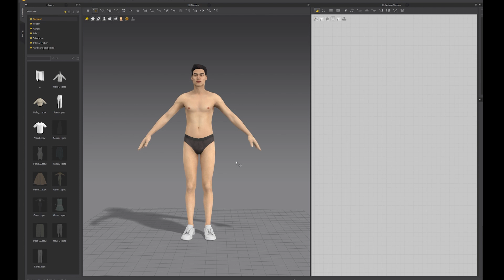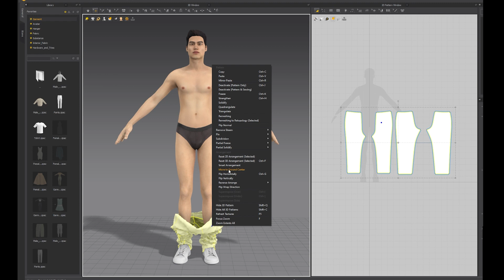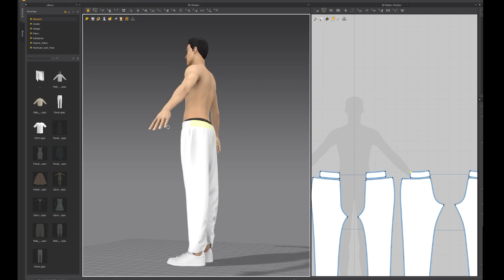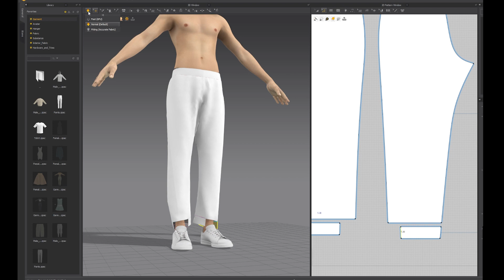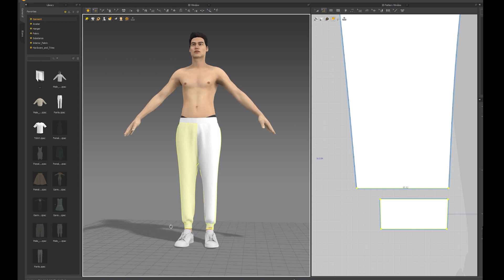Cazone a wallaruso in Marvelous Designer - Tutorial in Italiano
Cazone a wallaruso in Marvelous Designer